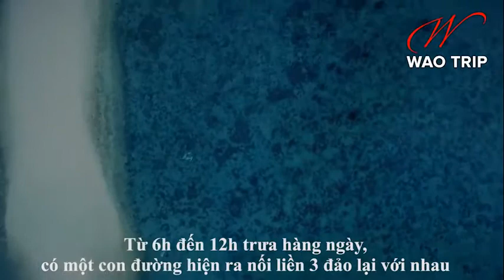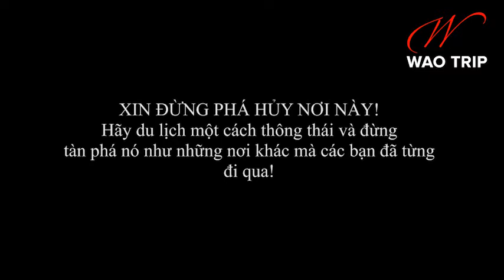Cận cảnh hòn đảo có lối di giữa biển duy nhất ở Việt Nam